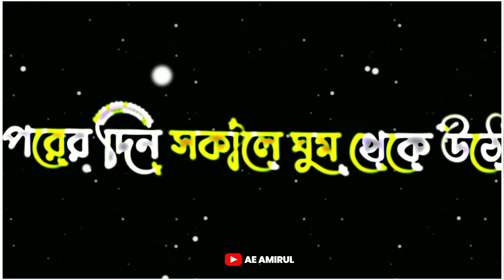যদি শুনতে পারো আমি মারা গেছি | তোমার কেমন লাগবে | ⚰️ Broken Heart Trending Bangla Shayari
10k♡ ㅤ 1k❍ㅤ   1⎙     100 ⌲

ᴇᴅɪᴛ ʙʏ:-▶ᴀᴍɪʀᴜʟ
Voice :-▶Amirul
▩ ͟͟͞͞➳𝐀𝐄 𝐀𝐌𝐈𝐑𝐔𝐋❥☜📽️
💗 ʙʟᴀᴄᴋ ꜱᴄʀᴇᴇɴ ʟyʀɪᴄꜱ ᴠɪᴅᴇᴏ 𝐄𝐝𝐢𝐭𝐨𝐫🍧
ᴄᴏɴᴛᴀᴄᴛ:-Us▶ 🇮🇳 INDIA

Your Queries. :
Amar jiboner shanti kaira nise
sad love shayari bangla Bengali ShayariStatus
Bengali Shayari Video sad love story bangla status sad status true love status bangla love
Heart Touching Best Motivational Quotes in Bangla | Best Motivational Speech | Bani | Ukti
Emotional Quotes in Bangla New
Sad Quotes in Bangla
lofi shayari
lofi song status
Motivation
powerful heart Touching Motivational video in Bangla
Amirul Motivation video
Ae Amirul
Bangla quotes
bangla quotes
motivational video
motivational video short, bangla quotes diary, bangla quotes about love, bangla quotes video, bangla quotes short, motivational video bangladesh, motivational speech bangla